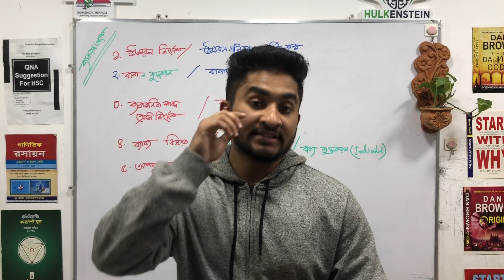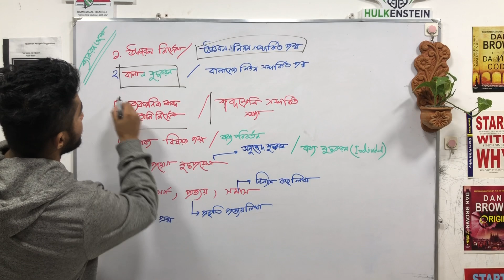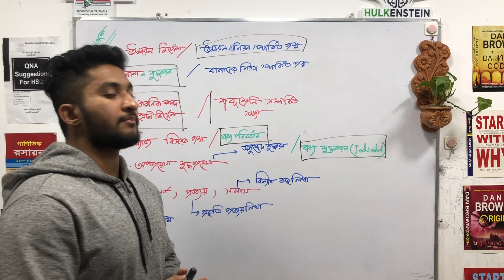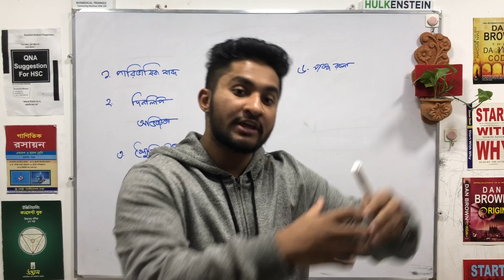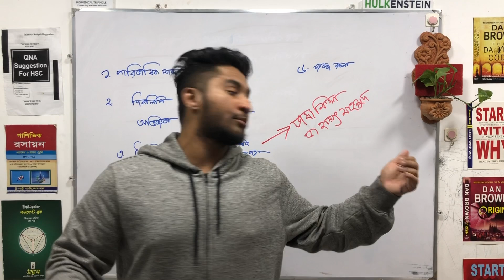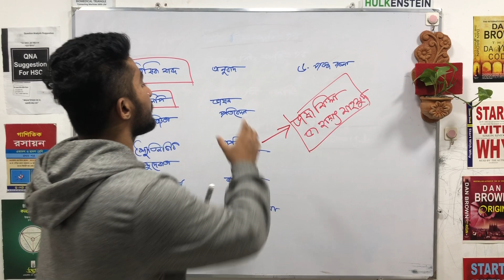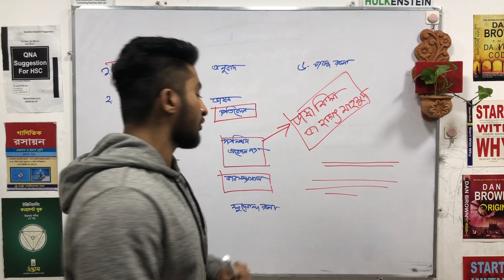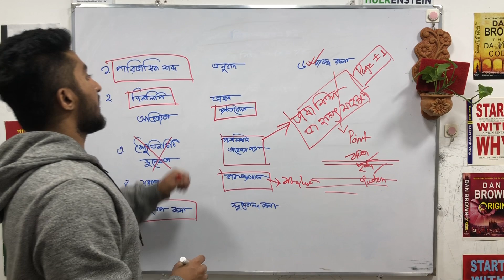HSC 2020 Preparation A To Z-Bangla 2nd Paper